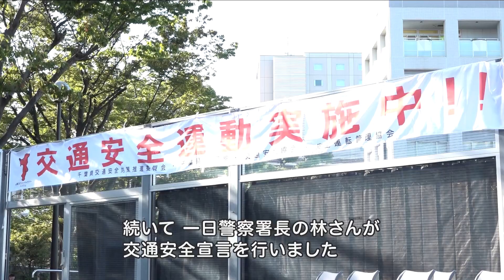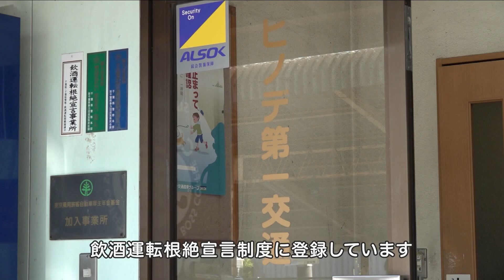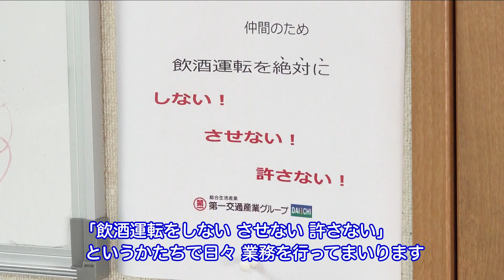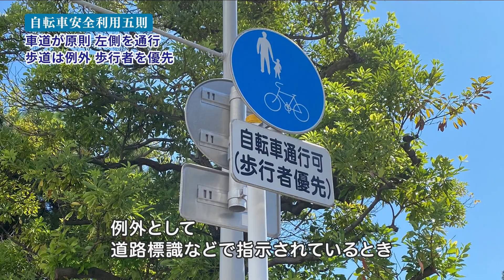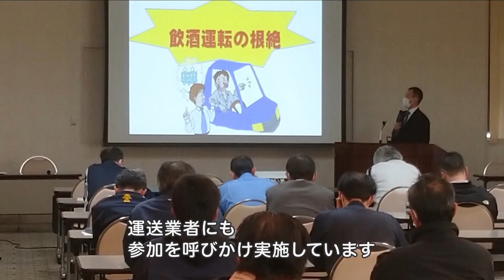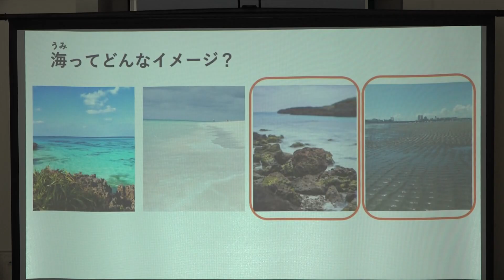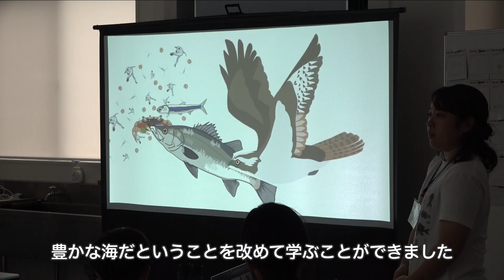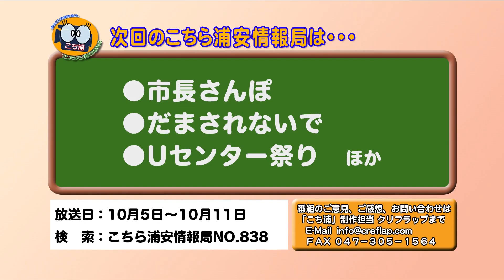こちら浦安情報局#837「交通安全」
ケーブルテレビ局ジェイコムの地上デジタル放送11チャンネルで毎日午後8時（土・日曜日は正午と午後8時）から30分間放送している「こちら浦安情報局（こち浦）」ナンバー837「交通安全」（令和6年9月28日～10月4日オンエア）を配信しています。
このほか、コミュニティ情報コーナー「事故のないまちへ」、あんなこと こんなこと「浦安市写真展」、「浦安市敬老会」、「第50回 URAYASUピュアクラシックコンサート」などをお送りします。

00:00 番組オープニング
01:42 あんなことこんなことパート1「東京ディズニーランド® Reach for the Stars」
02:48 あんなことこんなことパート1「Concert for KIDS～0才からのクラシック®～」
04:25 行政情報コーナー「交通安全」
18:58 コミュニティ情報コーナー「事故のないまちへ」
24:00 あんなことこんなことパート2「海のプランクトン観察」
26:05 あんなことこんなことパート2「ホールを探検！ワークショップ＆コンサート マイベスト・シート」
29:02 番組エンディング